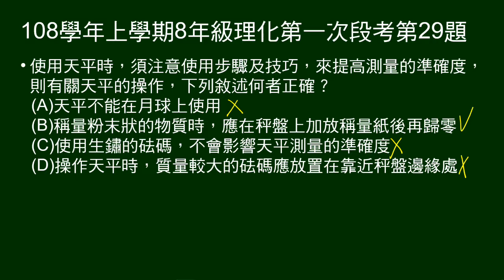108學年上8年級理化一段第29題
問有關天平操作，敘述何者正確。